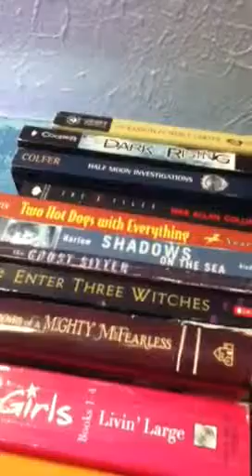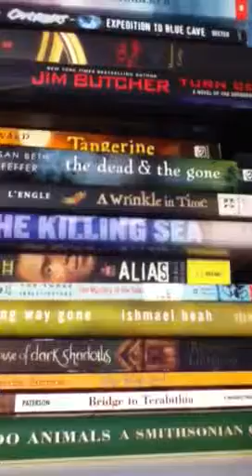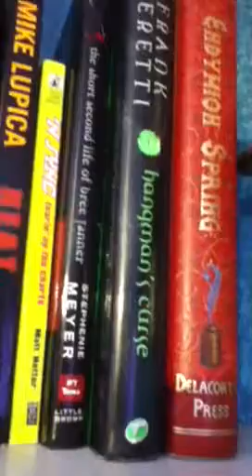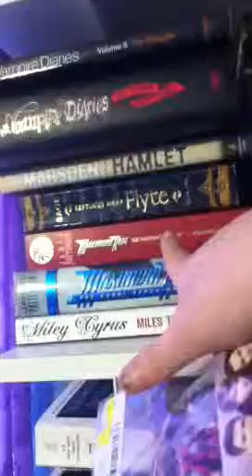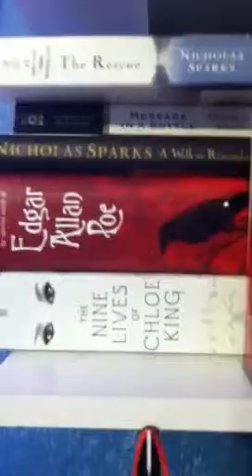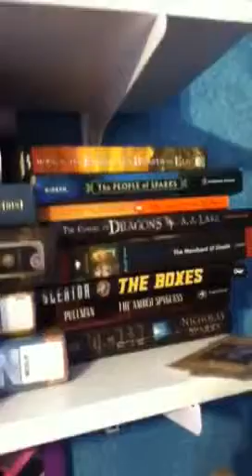Updated bookshelf tour 2013 part 1!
I just wanted to do begin the new year with an updated bookshelf tour! Hope you guys like it!